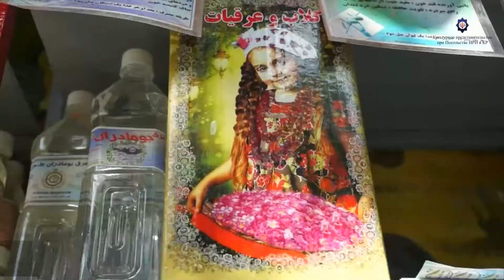2 ноября (12 абана по иранскому календарю) отмечается День города Кашан.